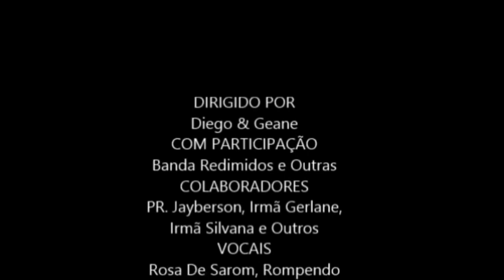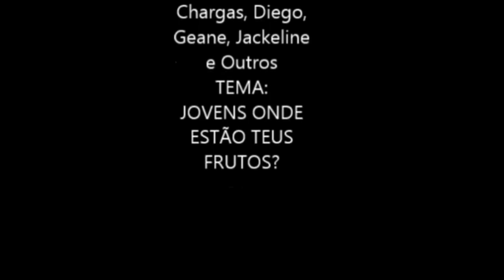5º Congresso da Juventude - Congregação Acordes de Sião 2017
Uma produção original de Felipe Alves
6ª Photosline de Felipe Alves
Primeira Edição Produzida em 2017
(*Editado e revisado em 02 de Abril de 2022)